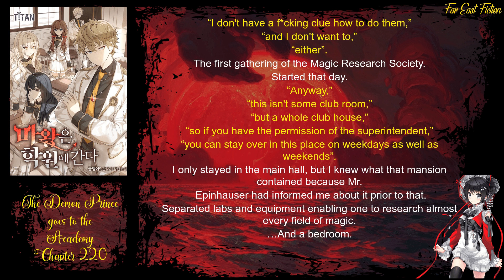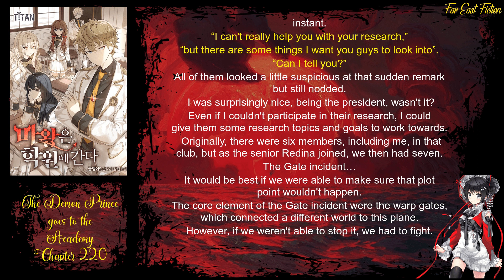The Demon Prince goes to the Academy Chapter 220